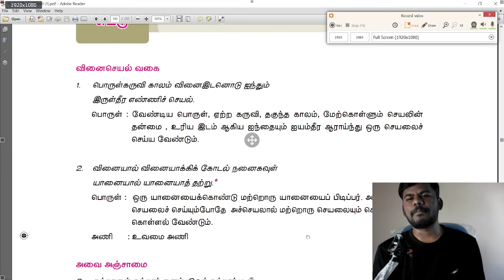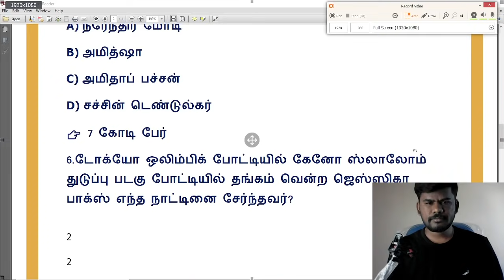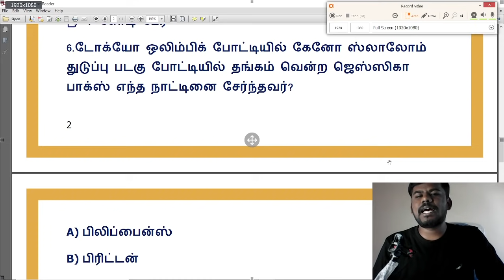30.07.2021 | July 30, 2021 | Daily current affairs in tamil | TNPSC, RAILWAY, BANKING